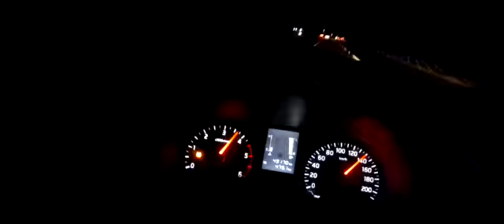LOOK AT THE SPEED@MrBeast2